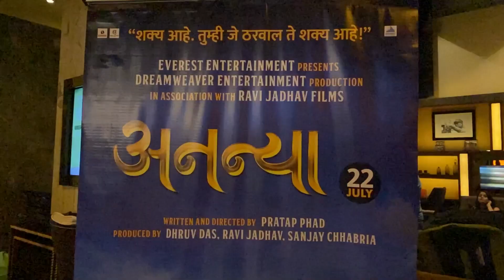'अनन्या' हे पात्र परत जगता नाही येणार.. | Hruta Durgule | Ananya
Hey Folks

'अनन्या' हे पात्र परत जगता नाही येणार..| Hruta Durgule..